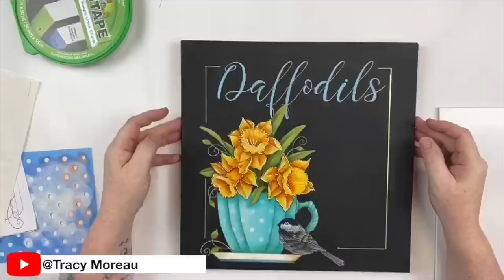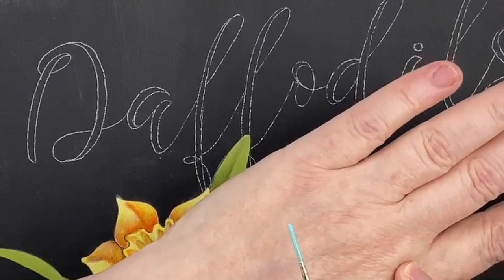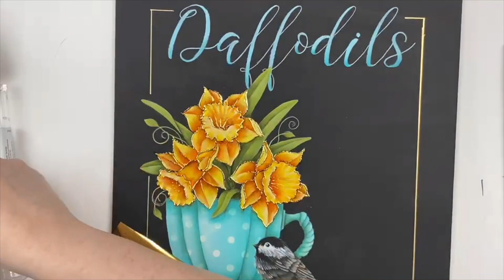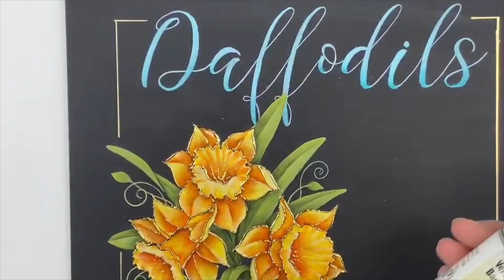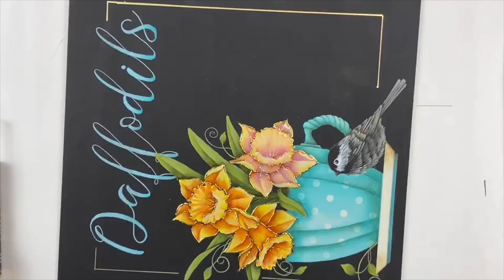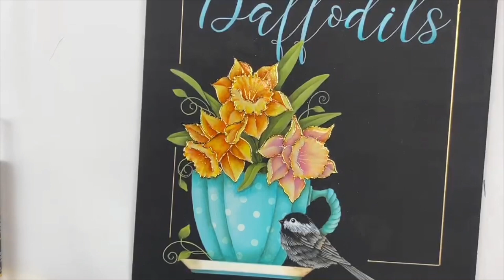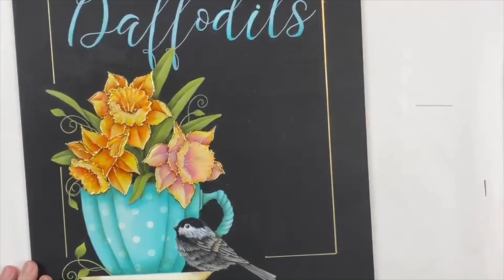Painting "Daffodils!"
Join me on Facebook @TracyMoreau Live  Every Saturday at 1PM AST (12PM EST)